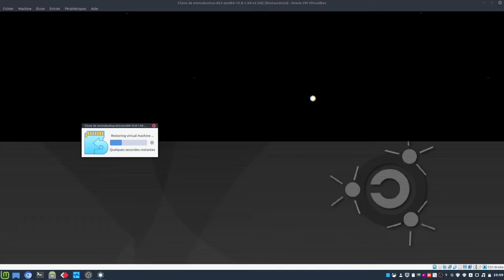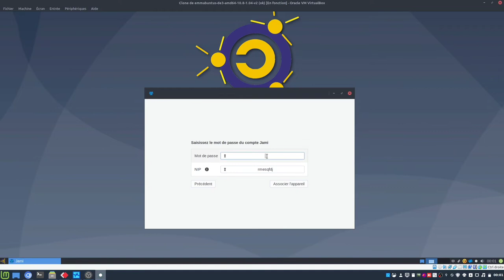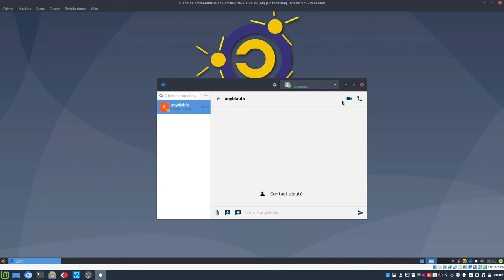🤙 Intégration de Jami sur l'Emma en phase de test 👊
Merci, et à bientôt ailleurs 🤙

Jami est un logiciel libre qui permet aux utilisateurs de passer des appels téléphoniques ou vidéo via Internet ainsi que le partage d'écran. Il existe des fonctionnalités additionnelles comme la messagerie instantanée, le transfert de fichiers et la visioconférence. Il est disponible sur les environnements de bureau (Windows, macOS, Linux) ainsi que sur smartphone (Android,iOS).

☝ Cette vidéo est également disponible sur PeerTube (merci TeDomum) à cette adresse